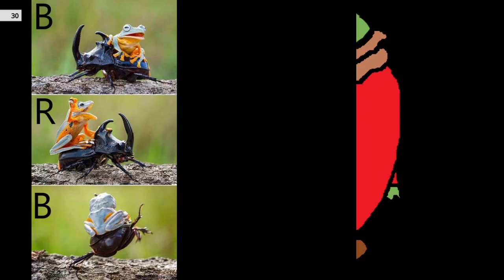What is the cost of exactly 1 vampire?